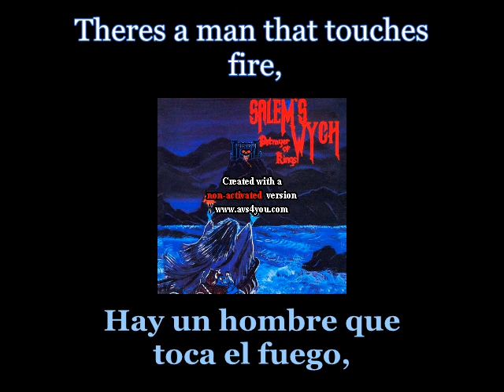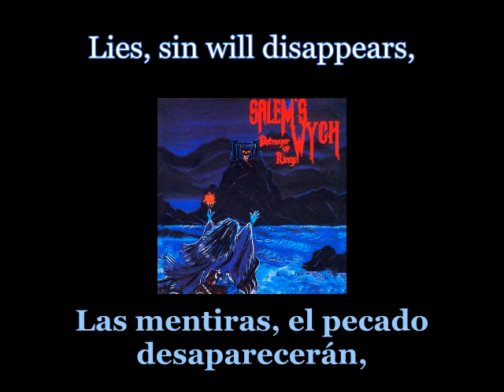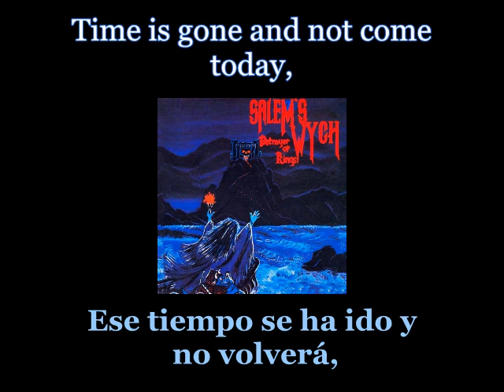Salem's Wych - Never Ending Battle - Lyrics / Subtitulos en español (Nwobhm) Traducida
Artist: Salem's Wych
Track: Never Ending Battle
Album: Betrayer Of Kings
Year: 1986
Genre: Power Metal / Heavy Metal
Country: United States